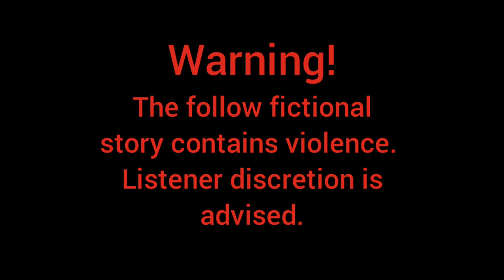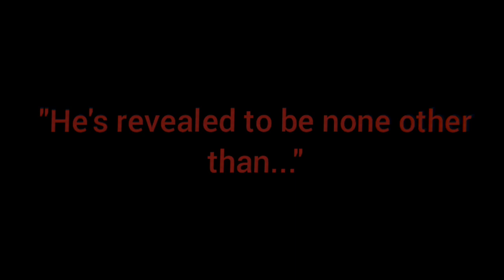"The Loud House Lost Episode: Camping"